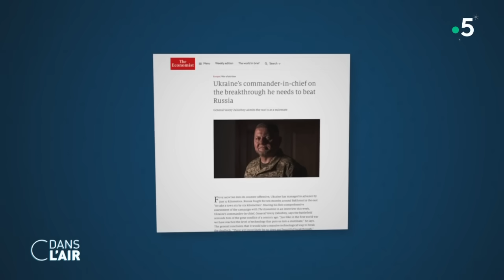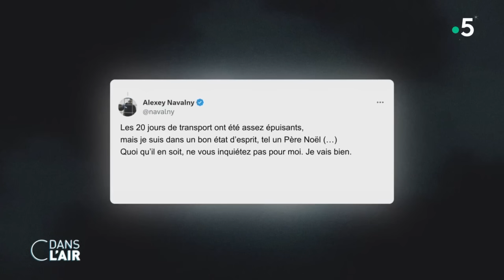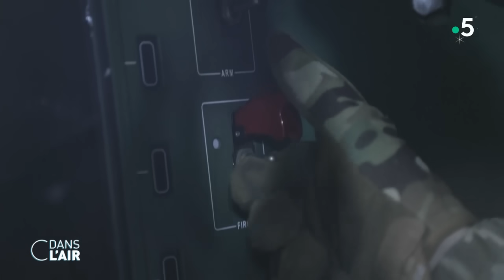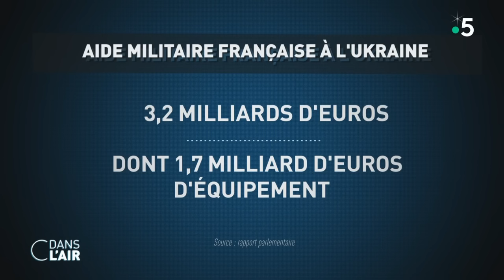Pourquoi l'Ukraine y croit toujours cdanslair 26.12.2023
Dans la lutte sans merci que l'Ukraine livre pour sa survie, le pays vient d'enregistrer une victoire. Kiev s’est en effet félicité d’un raid aérien qui a "détruit" un navire de débarquement stationné en Crimée en diffusant des images impressionnantes d’explosion. Moscou a reconnu qu’un de ses bâtiments a été "endommagé". Hier, l'armée ukrainienne affirmait également avoir abattus cinq avions russes. Un au-dessus de la mer Noire, un près de Marioupol, et trois dans la région de Kherson.
Mais le pays reste toutefois sous le feu de l'ennemi. Il ne passe pas un jour ou presque sans voir son territoire subir une attaque aérienne russe. Pourtant, le système de défense anti-aérienne de Kiev obtient des résultats. Ainsi, treize des dix-neuf drones russes lancés la nuit dernière par Moscou ont été interceptés, selon l’armée de l’air ukrainienne. Cette même source indique que l'attaque n’a pas fait état de victimes ni de destructions. Mais les Russes continuent à attaquer très fort. Des drones sont lancés quasiment tous les jours.
Au sol, sur la ligne de front, les combats font rage. Mais ni la Russie ni l'Ukraine ne semblent en mesure de réaliser une percée significative dans un avenir proche. La contre-offensive à grande échelle de l'armée ukrainienne, qui a débuté cet été dans le sud de l'Ukraine, est en grande partie terminée. Elle a échoué à reprendre de vastes pans du territoire national. Le conflit a muté en une guerre de position. Et le nombre de morts au combat serait chaque jour considérable. Ces dernières semaines, l'Ukraine a bien résisté à une puissante tentative de poussée russe, dans l'est du pays.
Pendant ce temps, en Russie, le pouvoir est sans pitié. Le principal opposant à Vladimir Poutine, Alexeï Navalny, dont les proches n'avaient plus de nouvelles depuis près de trois semaines, est réapparu hier dans une colonie pénitentiaire à Kharp, dans l'Arctique russe, une région isolée, au nord du cercle polaire.
Mais Navalny n'est pas seul à s'opposer au Kremlin. Des soldats russes défient également le pouvoir de Poutine. Certains vont même jusqu'à se battre, sur le front, aux côtés des Ukrainiens. Si le phénomène est rarissime, il est significatif. Cette frange de soldats, souvent nationalistes, parfois d'extrême-droite, est déterminée à obtenir des victoires militaires sur leur propre pays afin de faire vaciller le pouvoir.
Dans ce conflit meurtrier, Kiev se tourne principalement vers Washington en matière d'armement. En Europe, c'est Berlin qui est le premier pourvoyeur de matériel, avec notamment le char d'assaut Leopard 2, de conception allemande. En dehors du canon Caesar, les Français semblent eux avoir du mal à convaincre que leurs armes sont les meilleures. Pourtant, la France est devenue, avec 27 milliards d'euros engrangés, le numéro deux mondial des ventes d'armes. Portées par la vente de 80 Rafales aux Émirats Arabes Unis, les exportations françaises d’armement ont en effet battu leur record historique en 2022. Le pays s’impose comme une référence mondiale dans un large spectre capacitaire : missiles, frégates, sous-marins, artillerie, hélicoptères, radars ou encore satellites d’observation.
Quelles sont les dernières évolutions sur la ligne de front en Ukraine ?
Qui sont ces Russes qui combattent aux côtés des Ukrainiens ?
Le matériel militaire français est-il adapté au conflit de haute intensité comme celui en cours en Ukraine ?

Nos experts :
- Général Dominique Trinquand, Ancien chef de la mission militaire française auprès de l’ONU, auteur de “Ce qui nous attend”
- Elsa Vidal, Rédactrice en chef de la rédaction en langue russe – RFI
- Marianna Perebenesiuk, Journaliste franco-ukrainienne indépendante
- Charles Hacquet, Rédacteur en chef du service Monde – "L’Express"

Diffusion : tous les jours de la semaine à 17 h 45
Rediffusion : tous les jours de la semaine à 22 h 30
Format : 65 minutes
Présentation : Caroline Roux et Axel de Tarlé
Production : France Télévisions/Maximal Productions